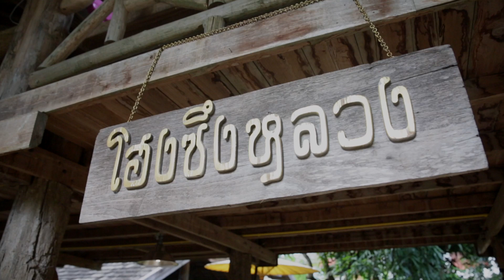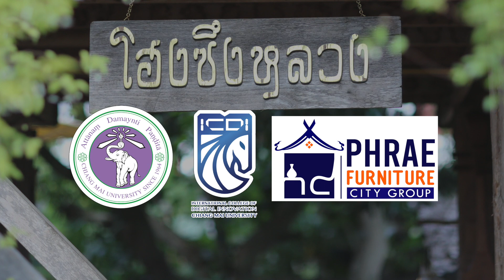Phrae Furniture City 2019 : โฮงซึงหลวง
Phrae Furniture City 2019
ภายใต้ "โครงการพัฒนาเมืองเฟอร์นิเจอร์"
เพื่อพัฒนาอุตสาหกรรมเฟอร์นิเจอร์ เครื่องเรือนไม้ จังหวัดแพร่
วัฒนธรรมการใช้ไม้ เพื่อการมงคล
การผสมผสานชาติพันธ์และชนเผ่า
ออกมาในแบบงานแฮนเมด เครื่องดนตรีไทย